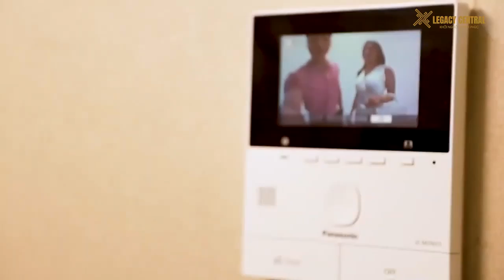KHÁM PHÁ KHÔNG GIAN NHÀ MẪU CĂN HỘ LEGACY CENTRAL THUẬN AN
✨ Không chỉ ghi điểm về vị trí trung tâm thành phố Thuận An – Bình Dương, đa dạng tiện ích nội – ngoại khu, tiến độ và chất lượng vượt trội, dự án Legacy Central còn tạo ấn tượng mạnh với thiết kế kế mở nhưng không kém phần sang trọng, là không gian lý tưởng để an cư, nghỉ ngơi sau những bộn bề của cuộc sống cũng như thuận lợi đầu tư, khai thác cho thuê.
✨ Đặc biệt, Legacy Central được thiết kế đa dạng căn hộ gồm: studio, 1PN và 2PN phù hợp nhu cầu, phong cách riêng của từng khách hàng. Mỗi căn hộ đều được đầu tư chỉn chu, bàn giao hoàn thiện cơ bản kèm trang thiết bị của những thương hiệu lớn như: Toto, An Cường… nhờ vậy khách hàng có thể dọn vào ở ngay, vừa tiết kiệm chi phí và thời gian.
Dù ở nhà, Quý khách hàng vẫn có thể trải nghiệm thực tế không gian sống căn hộ Legacy Central qua những thước phim nhà mẫu dự án. Kính mời Quý khách hàng xem đoạn phim ngắn dưới đây!
Meyreal.com
THAM KHẢO THÊM CÁC DỰ ÁN KHÁC:
➤ Dự án Century City Long Thành – Chủ đầu tư Kim Oanh Group
➤ Dự án căn hộ Opal Skyline Đất Xanh Group | Thông tin & Giá bán